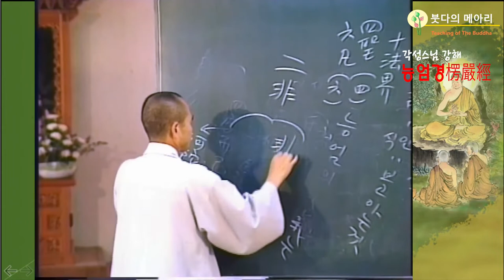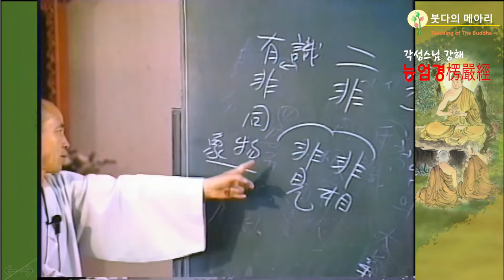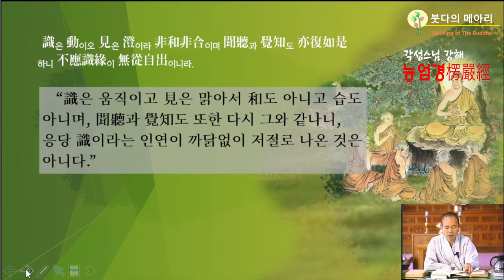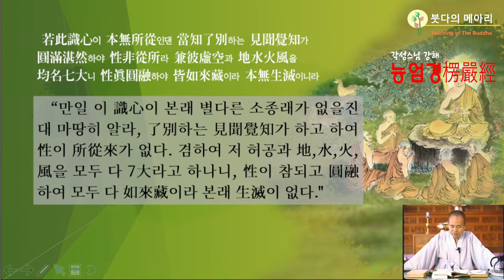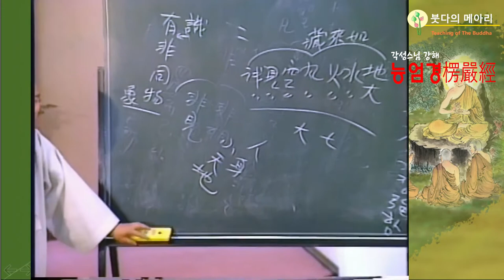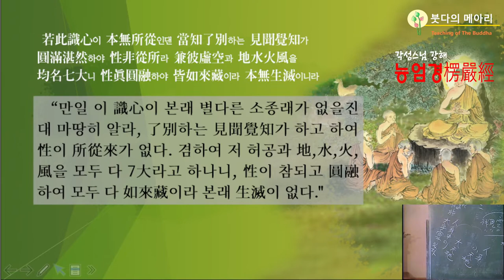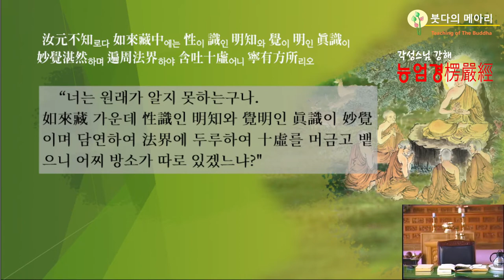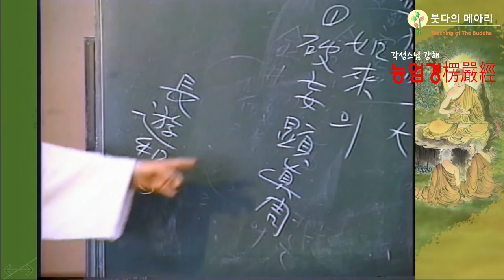각성스님 강해_능엄경 제107강 / 식성은 업에 따라서 나타난다. 세간 사람들은 아는 것이 없다.